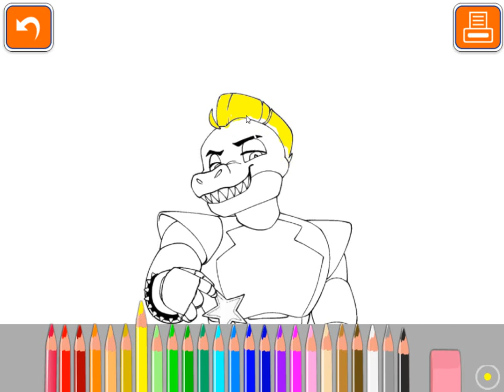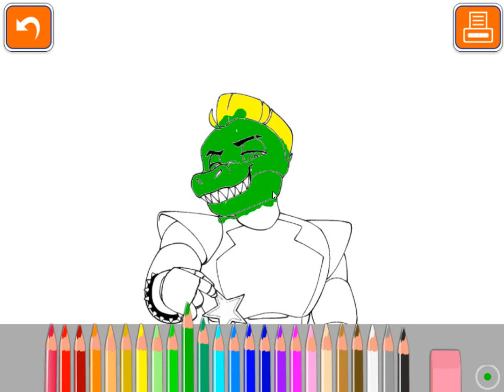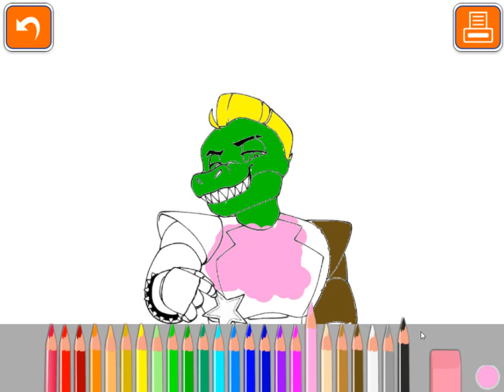Monty Gator coloring and printable pages| Colouring Book World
🎨🌟This is Monty Gator coloring and printable pages
monty gator coloring pages
montgomery gator
monty five nights at freddy
monty five nights at freddy's
monty five nights at freddys
monty gators
five night at freddy monty
Five nights at freddy monty
five nights at freddy's monty
five nights at freddy's security breach monty
five nights at freddys monty
five nights at freddys security breach monty
montgomery gator five nights at freddy's
monty five nights at freddy's security breach
monty fnaf security breach
monty gator fnaf
monty security breach
five nights at freddy's glamrock monty
five nights at freddy's montgomery gator
five nights at freddy's security breach montgomery gator
monty gator ruin
glitchtrap
funtime foxy
monty gator costume
Printable Monty Gator pages
Kids coloring activities
Creative coloring for children
Educational coloring sheets
Alligator-themed coloring
Fine motor skill development
Family coloring time
Child-friendly coloring designs
Accessible coloring for kids